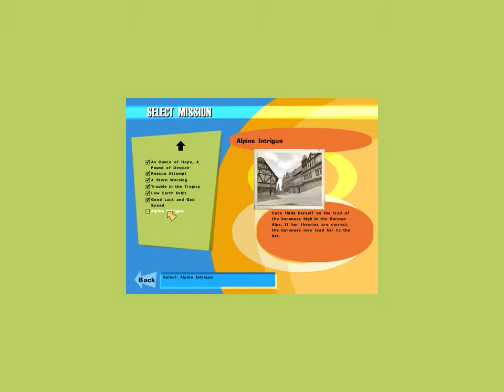[#48] NOLF1 - Stealth Walkthrough (Superspy) - Alpine Intrigue - Scene 1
This is a stealth (or as stealthy as I could be) walkthrough (without commentary) of one of my favorite games of all times - The Operative: No One Lives Forever (GOTY edition). Moreover, I'm gonna collect all intelligence items. Read full description for a list of intel items collected in this part.

Difficulty: Superspy

Intelligence items [3/3]:

#1 2:02 - letter
#2 3:42 - briefcase
#3 4:30 - letter